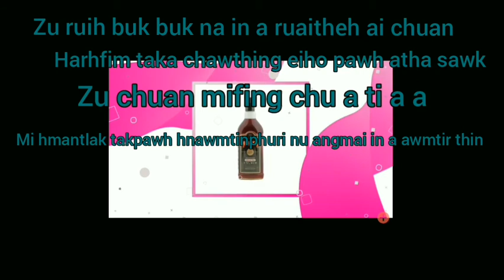Nun hruaitu Episode 16 ZU ZU ZU Joseph Tbc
Vawiin nilen nuam vek u aw  i nun a lo hruaitak in tiin ka siam thin e  kan phone te hian Lalpa rawng i bawltir ve hram hram rawhse